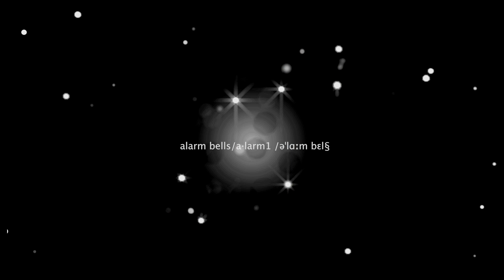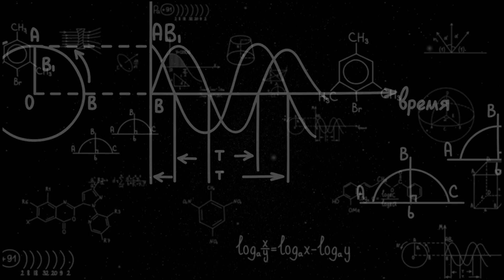GRICE - POLARCHORAL Spring 2023 album trailer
Full Polarchoral album trailer.

credits
Music, Lyrics & Vocals GRICE
Written, Arranged & Produced by GRICE

Musicians:
GRICE: Lead Vocals, Acoustic Guitar, Electric Guitar, Tzouras, EBow, Bass, Grand Piano, Hammond Organ, Synths, Sonics, Sequencing, Programming

Richard Barbieri: Synthesis & Sonic Pulse (track 6)
Steve Jansen: Ghost Pads, Bells, Lazurite sonics (track 10)
BJ Cole: Pedal Steel Guitar
Luca Calabrese: Trumpet, Flugelhorn
Robert Brian: Drums, LinnDrum
Hossam Ramzy: Tablas, Doholla, Mazha, Triangle
Al Swainger: Bass, Double Bass, French Horn
Suzanne Barbieri: Vocals
Steve Bingham: Violin
Duncan Chave: Programming & Warping
Eliza Carew: Cello
Alan Burton: Uilleann Pipes
Jack Lawrence: Autoharp

Engineered by Duncan Chave at Sound Gallery Studios
Tracks 1, 2, 4, 5, 7, 8 Mixed by Stefano Quarta
Tracks 3, 6, 9, 10 Mixed by Duncan Chave & Grice
Recorded at Sound Gallery Studios
Additional trumpets by Luca Calabrese recorded in Milan
Lapis Lazulite sonics by Steve Jansen
Pedal Steel contributions by B J Cole
Pianos, Guitars and Hammond Organ recorded at Real World Studios
Drums recorded by Tyler Spicer at NAM Studios
Mastered by Carmine Simeone at Forward Studios (Rome)

Album cover design and artwork: GRICE
Album cover: Compass from ‘A Map of Cornwall from the Best Authorities’.
England - Cornwall) Cary, John (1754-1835). Published by John Stockdale. London. 1805
Album cover detail from Domesday Map of Chent (Kent).
Original compass curtesy of C J Peters (DFM)
Album artwork formatting and typesetting: Carl Glover
‘Quintet’ vinyl static audio courtesy of Elizabeth McAlpine